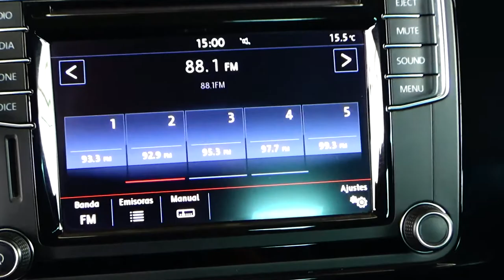Volkswagen / Jetta / 2017 - 7207